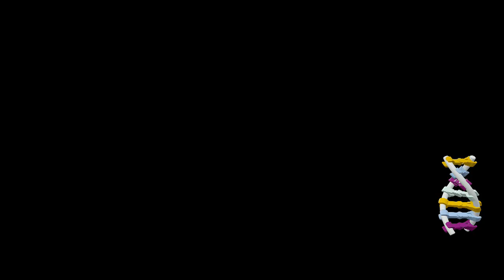Lego Jurassic World #18 THE END!